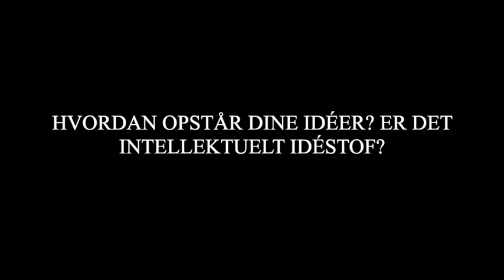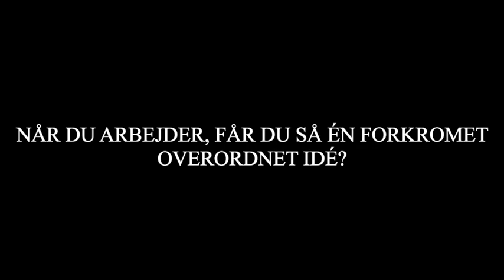DK4 Interview: The Idea Lay-by / Idéernes holdeplads - Augusta Atla - Trailer (2023)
A few years ago, the author Salman Rushdie  called for a bulletin board where writers could post ideas, which they could not utilise themselves, for general use by others. The Danish TV channel dk4 has created that bulletin board in the programme Ideernes holdeplads (The Idea Lay-by) But the channel’s bulletin board is not solely for writers. Theatre directors, playwrights, filmmakers - all kinds of creatives - are invited to share their ideas and how they come up with and manage their ideas.

The Idea Lay-by is all about the ideas - good ones and bad ones. Those that are put to use in the twinkling of an eye and those that take an eternity to apply. In the programme, together with a guest, the journalist/author Karen Dich  investigates how ideas come about, and how they turn into something that the rest of us can then discover.

In this episode of The Idea Lay-by, the artist Augusta Atla talks about her love of the image and her perception of creating art as an ethical act. Augusta Atla describes her creative process, in which she explores techniques from overexposed photographic art and collage to express her ethical view.

My guest today is the artist Augusta Atla. She was born in 1979 and educated in London at the coveted art school Goldsmith’s, whose alumni include Damian Hirst, Antony Gormley and Julian Leary. She also has a master’s degree in the theory of art. Augusta’s works are studies of psychoanalytic phenomena, collective consciousness, bodily perceptions, inner emotional life and ideas about art and cultural history. Augusta is also a keen contributor to the debate about lack of diversity in the Danish art world and writes a column, for example, on Kunsten.nu.

DA:
For nogle år tilbage efterlyste forfatter Salman Rushdie en opslagstavle, hvor forfattere kunne slå ideer op, de ikke selv kunne forløse, til fri afbenyttelse for andre. Den opslagstavle har dk4 lavet i programmet "Ideernes holdeplads". Men kanalens opslagstavle er ikke kun for forfattere. Teaterinstruktører, dramatikere, filmskabere og alle slags kreative, bydes indenfor til at dele deres ideer og til at fortælle om hvordan de får og forvalter deres ideer.

I "Ideernes holdeplads" handler det om ideerne. De gode og de dårlige. Dem, der bliver til noget på et øjeblik og dem, det tager en menneskealder at forløse. I programmet undersøger journalist og forfatter Karen Dich sammen med en gæst, om hvordan ideer opstår, og hvordan de bliver til noget, vi andre kan få lov til at opleve.

I dette afsnit af ”Ideernes holdeplads” fortæller billedkunstner Augusta Atla om sin kærlighed til billedet og sin opfattelse af det at skabe kunst som en etisk handling. Augusta Atla sætter ord på sin kreative proces, hvor hun afsøger teknikker fra overeksponeret fotokunst og collage til at udtrykke sin etik.

"Min gæst i dag er billedkunstner Augusta Atla. Hun er født i 1979 og uddannet i London på den eftertragtede kunstskole Goldsmith’s, som også er kendt for at have uddannet kunstnere som Damian Hirst, Antony Gormley og Julian Leary, og så har hun en master i kunstteori. Augustas værker, de er undersøgelser af psykoanalytiske fænomener, kollektiv bevidsthed, kroppens perceptioner, det indre følelsesliv og kunst- og kulturhistoriens idéer. Og så er Augusta god til at sætte skub i debatten om den manglende diversitet på den danske kunstscene, bl.a. med klummer på Kunsten.nu."